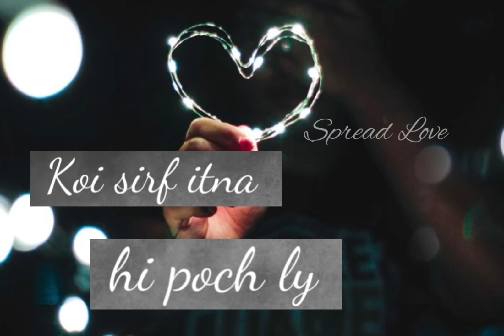Tum theek to ho na? | Deep line poetry💔 | Sad Poetry Status🥀 | Heart Touching Poetry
🥀Deep line poetry💔 | Sad Status💔 | Sad Poetry Status🥀 | Heart Touching Poetry

Your quarries :-
Urdu shayari
Sad poetry in Urdu
Jaun Elia
Iqbal poetry
 Ahmad faraz
Sad quotes in Urdu
Ghalib shayari
2 lines Love quotes in urdu
2 lines Romantic poetry in urdu
Urdu ghazal
Sad shayari urdu
Bewafa poetry
Ghalib poetry
Barish poetry
Mirza ghalib
shayari Love
shayari urdu
Eid poetry
Munafiq shayari
Judai poetry
Allama Iqbal ki shayari
Narazgi poetry
Khamoshi poetry
2 lines Allama Iqbal sher
sad poetry
Best friend quotes in urdu
Badmashi poetry
2 lines sms
Urdu lines
Allama Iqbal poetry in urdu for students
Rekhta poetry
Urdu poetry in englsh
Poetry sms
Sad poetry
2 line poetry status
 2line poetry
 4 lines urdu poetry
 hindi poetry
 urdu sad poetry
 2 line urdu poetry
 sad urdu poetry
 2 line sad poetry
 2 line poetry
 sad poetry
 poetry
 best urdu poetry collection
  urdu poetry
Parizad status

HASHTAGS#️⃣